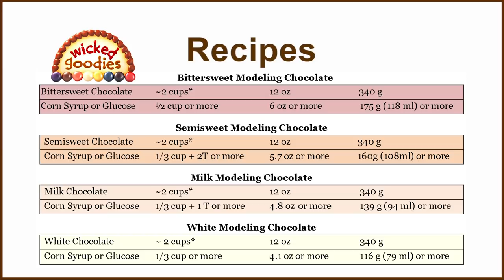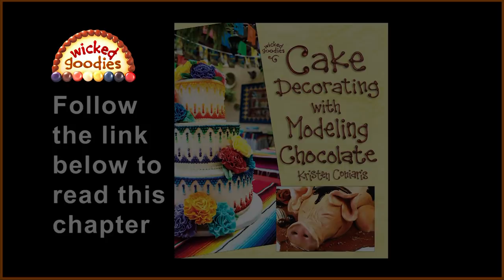How to Make Modeling Chocolate Recipe by Wicked Goodies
Tutorial with info and instructions on how to make modeling chocolate